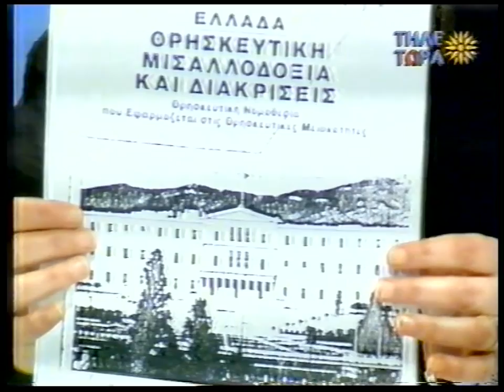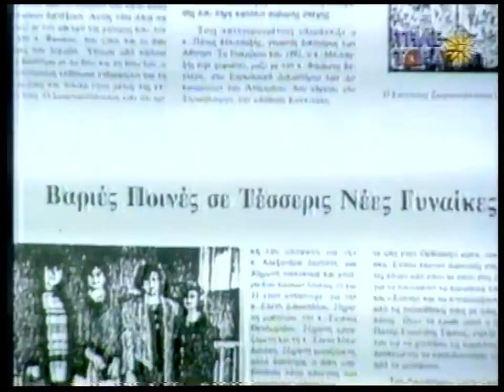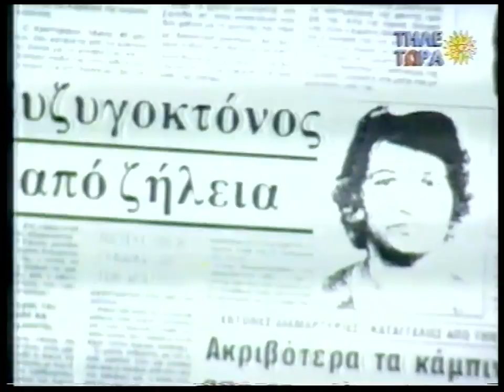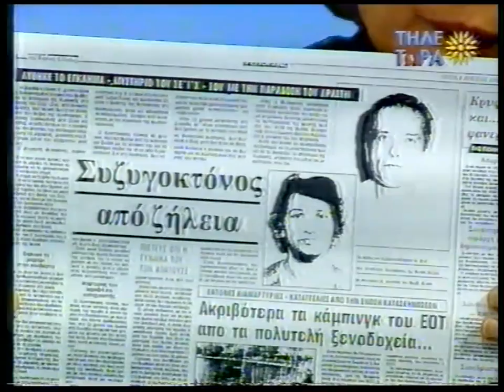ΑΦΥΛΑΚΤΗ ΔΙΑΒΑΣΗ 25-11-94 ' ΕΤΑΙΡΙΑ ΣΚΟΠΙΑ - ΙΕΧΩΒΙΤΕΣ'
ΚΑΛΕΣΜΈΝΗ Η ΜΗΤΈΡΑ ΕΝΟΣ ΘΥΜΑΤΟΣ ΤΟΥ ΠΡΟΣΗΛΥΤΙΣΜΟΎ ΤΗΣ ΕΤΑΙΡΙΑΣ ΣΚΟΠΙΑ.